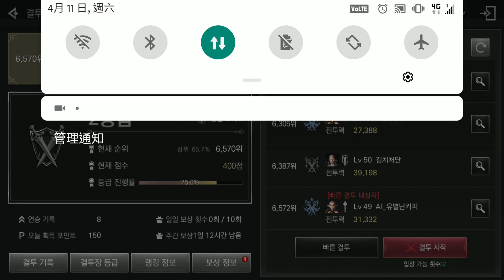Bless pvp站樁畫面 就是這麼的樸實無華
遊戲名稱 神佑Mobile
game name BLESS MOBILE
廠商: ThinkFun, Inc.
神佑Mobile》為韓國 JoyCity 旗下子公司 ThinkFun 以人氣網路遊戲《Bless》IP 為題材，採用Unreal 4引擎進行開發，主打高精細次世代畫面演出與遊戲系統品質的手機新作 MMORPG 遊戲

電腦配備
CPU : AMD R5 3600 六核心 媲美i9 9900K
顯卡:EVGA 970 4gb
記憶體 :DDR4 16GB 3200

我所在  伺服器  카리우스
有無鎖區 無
下載直接玩

缺釣魚  採集